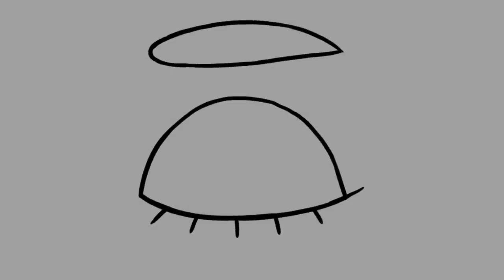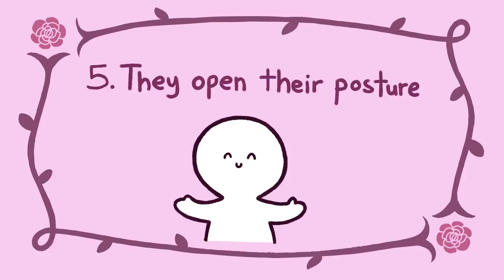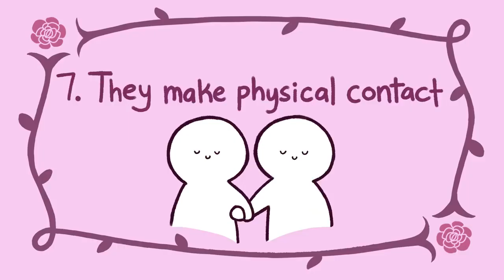Signs Your Crush Likes You 🥰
What are the signs your crush likes you back? Are you looking for dating advice on how to know if your crush likes you? Do you hope to be in a relationship with your crush, but not sure if you should make the first move? Love communicates through subtle, subconscious behaviors—through body language, small gestures, stolen glances, and moments of silence. To help you decipher the language of love, here are 10 signs that your crush likes you.

Credits
Writer: Tristian Reed
Script Editor: Kelly Soong
VO: Amanda Silvera
Animator: Tris Canimo
YouTube Manager: Cindy Cheong